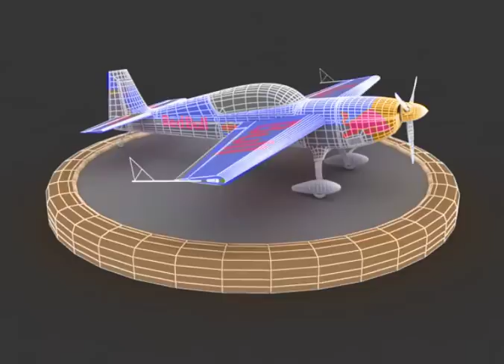3ds Max Airplane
Airplane made by me on 3ds Max